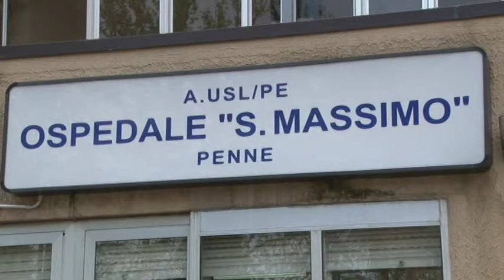Sanità. Ancora proteste per le chiusure dei presidi di Penne, Atessa e Sulmona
Il 20 giugno a Pescara si svolgerà una grande manifestazione di protesta contro la chiusura dei presidi ospedalieri di Penne, Atessa , ortona e Sulmona. A darne notizia questo mattina i rappresentanti dei comitati locali.